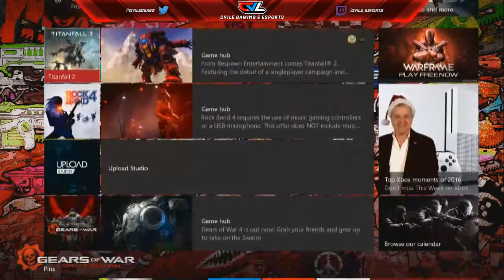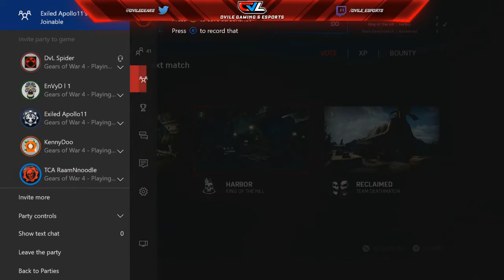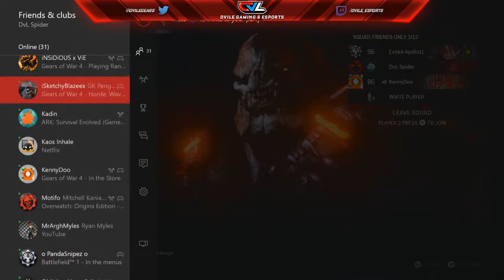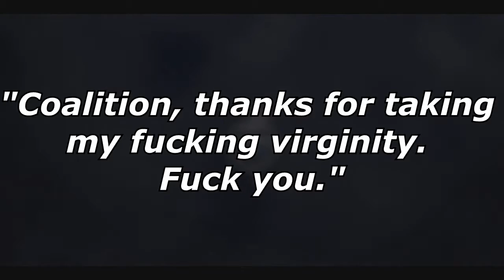UHH, I CAN EXPLAIN... (Gears of War 4 Highlights)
We're all washed.